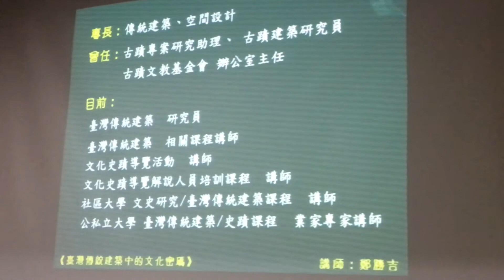鄭勝吉談傳統建築